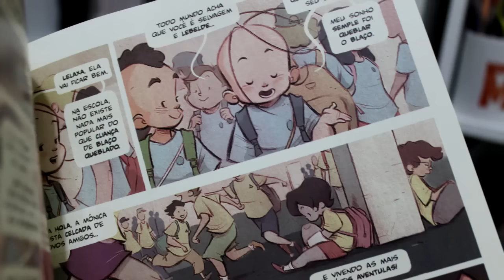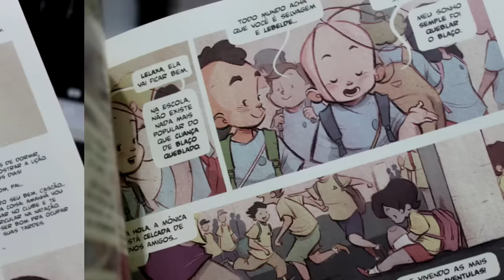Vitor Cafaggi, Turma da Mônica e compras na Amazon!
Nossa... nunca sonhei que seria TÃO legal...

(Clicar na descrição dos vídeos do 2quadrinhos! \o/ )

- Onde comprar quadrinhos?